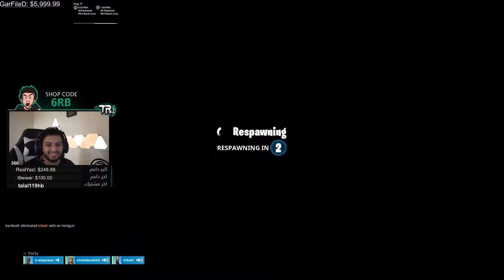مابات تحسن ايمك مع اصحابك | Fortnite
صاحب الماب ما يقدر يسوي له كود وجالس ينتظر يعطونه صلاحيه عشان ينشره اول ما ينشره بنزل لكم الكود بالتعليقات
واذا حاب تدعمني لا تنسى تستخدم كود الايتم شوب : 6rb
قناتي بالتويتش :
حساباتي بمواقع التواصل الاجتماعي
Snap : i6rba5x